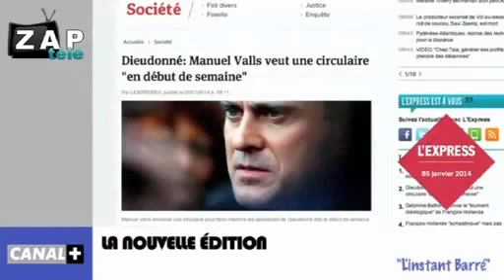Zap télé - Manuel Valls - Alexandre Astier...sur l'affaire Dieudonné